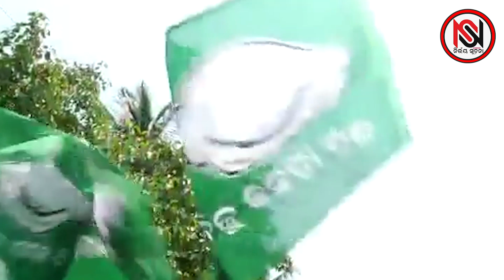TARZAMA : ମତାନ୍ତର-ଫାଟ ଭିତରେ କିଏ ମାରିବ ବାଜି ?